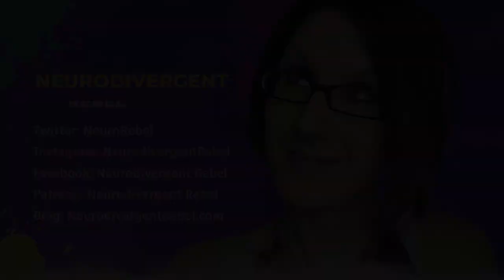Does ABA Harm Autistic People? - 5 Objections to ABA for Autism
This week, we're going to talk about five objections to ABA and I have a lot of objections to ABA. So I had to condense them into one video.